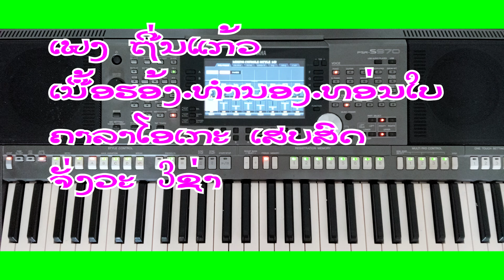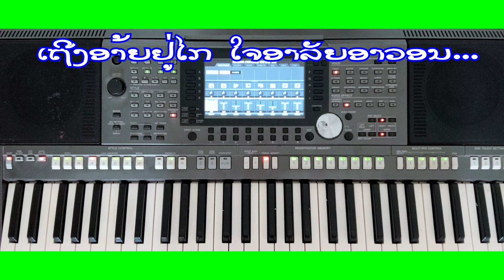ຖີ່ນແກ້ວ ເສບສົດ ຄາລາໂອເກະ ຈັ່ງວະ 3ຊ່າ